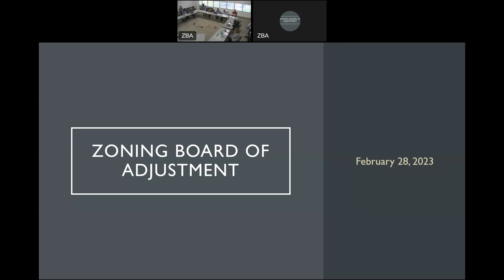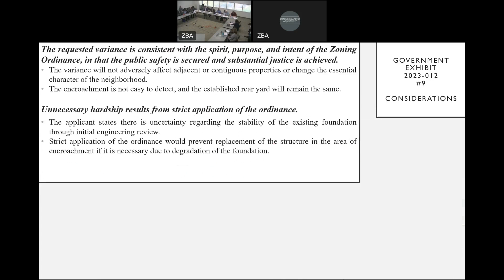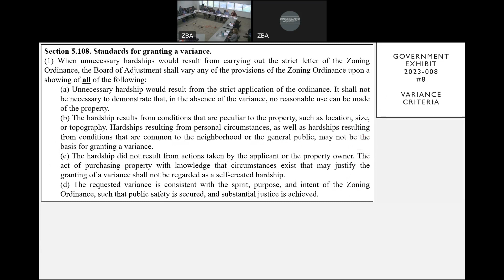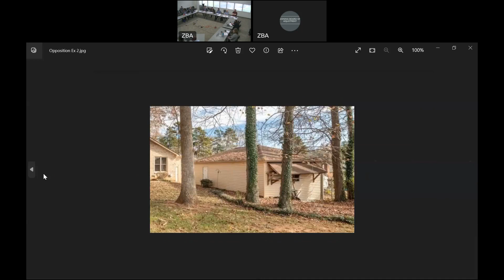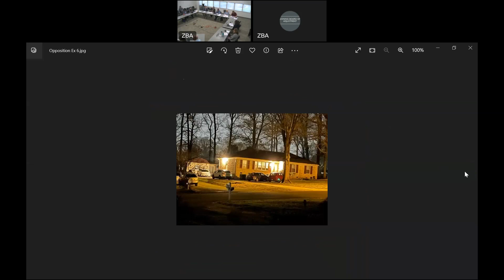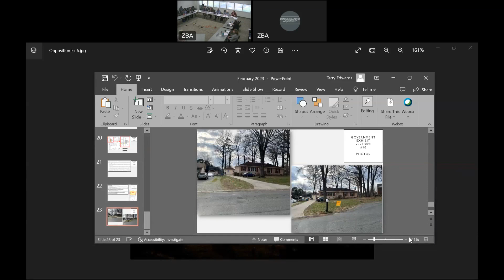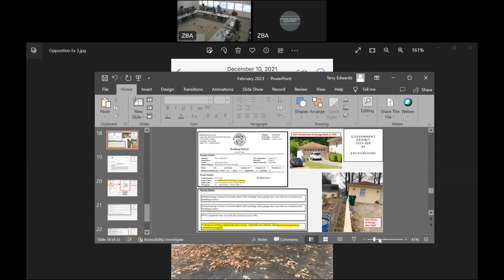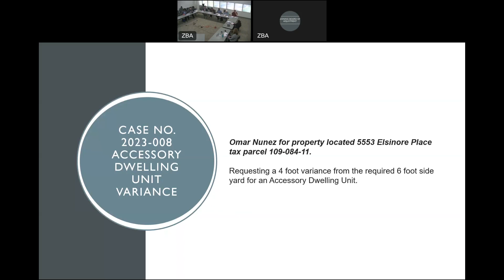February 28, 2023 Zoning Board of Adjustment